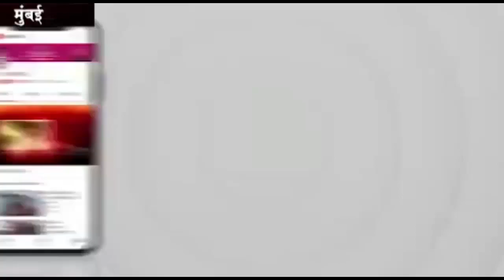महायुतिके उम्मीदवार दादारावजी केचे के चुनाव प्रचार कारंजा (घा.) में पहुंचे मुख्यमंत्री